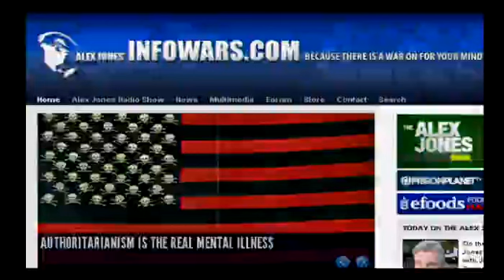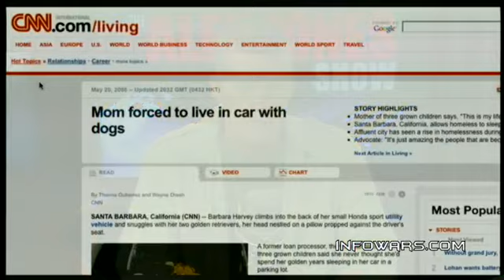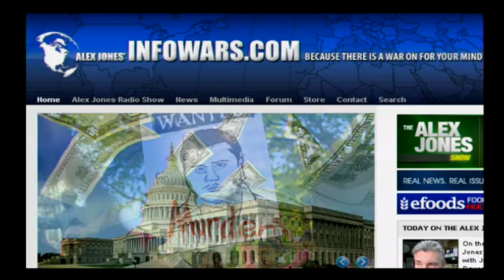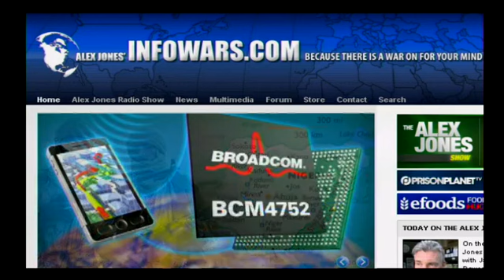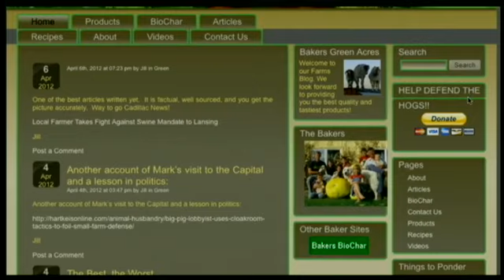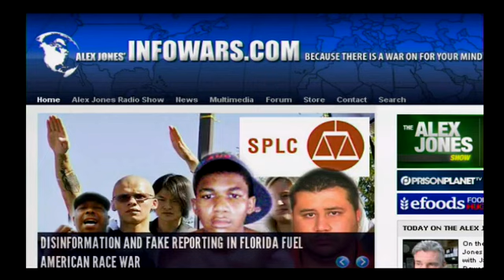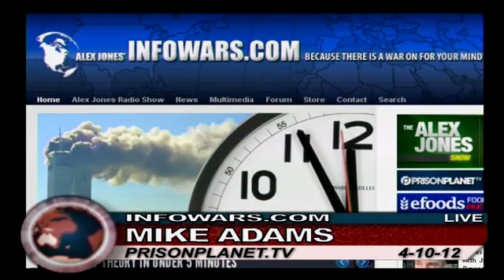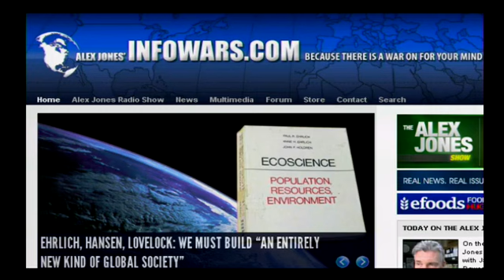The Alex Jones Show - April 10, 2012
On the Tuesday edition of the Alex Jones Show, host Mike Adams talks Dale Carson, a trial lawyer, former FBI agent, police officer, detective, SWAT team member, undercover operative and private investigator who now defends clients against unfair charges. He is the author of Arrest-Proof Yourself, which is required reading for anyone wanting to avoid unnecessary interactions with the law. Other guests include James Stewart, owner of Rawsome Foods, who was arrested for the crime of selling unpasteurized goat milk, goat cheese, yogurt and kefir, and Mark Baker, a Michigan farmer who is locked in a battle with Michigan's Department of Natural Resources (DNR) over "Invasive Species Order." Infowars.com journalist and editor Patrick Henningsen files a report about the Trayvon Martin case and the manufactured race war coming out of the White House and sensationalized by the establishment media.